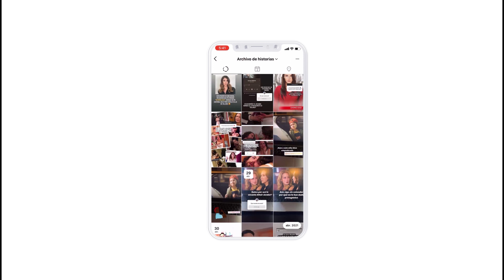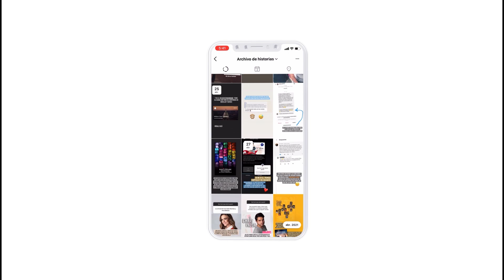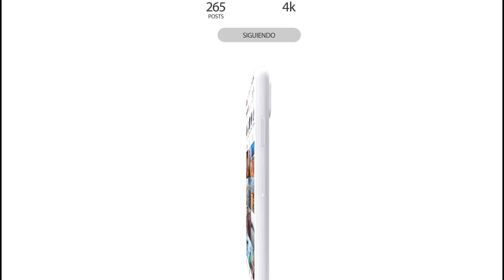Acusados de infidelidad por error